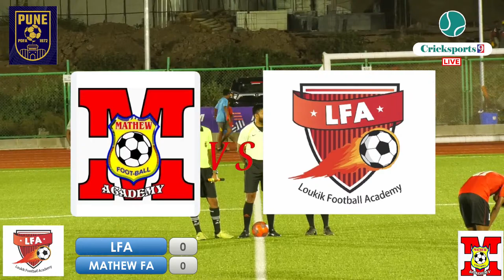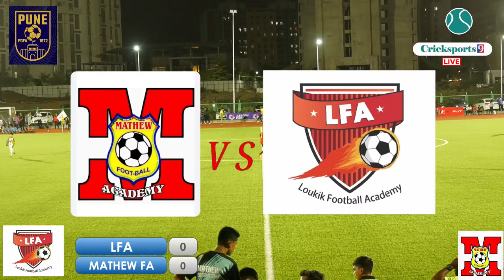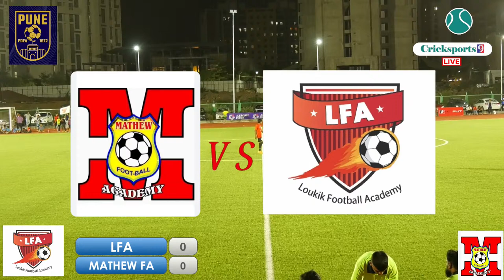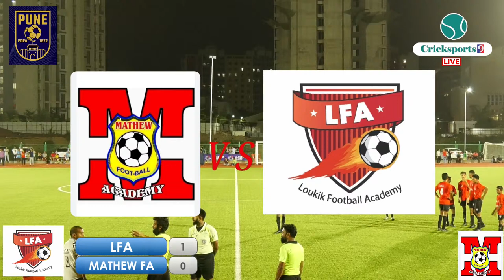PUNE FOOTBALL ASSOCIATION (U- 16) SEMI FINAL MATCH NO. 1 - LOUKIK FA VS MATHEW FA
PUNE FOOTBALL ASSOCIATION (U- 16)
SEMI FINAL MATCH NO. 1 - LOUKIK FA VS MATHEW FA
VENUE: HOTFUT, BAVDHAN, PUNE
18/06/2022